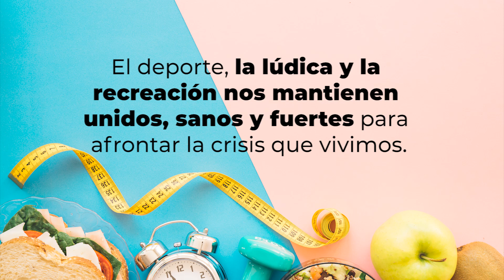Videoconferencia: GAP glúteo, abdomen, pierna rutina de fortalecimiento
Programa de bienestar, deporte, cultura, recreación durante tiempo de cuarentena y desarrollo curricular no presencial.